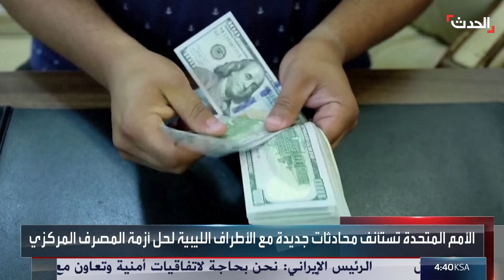نشرة 13 غرينيتش | تشكيك إسرائيلي في جدوى الضغط العسكري على غزة.. وإيران تنفي تزويد روسيا بالصواريخ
نشرة_13_غرينيتش | تشكيك إسرائيلي في جدوى الضغط العسكري لإعادة الأسرى.. و إيران تنفي تزويد روسيا بصواريخ باليستية

لمعرفة أحدث المستجدات.. عبر البث المباشر من هنا
وبإمكانكم متابعة الحدث على منصات التواصل